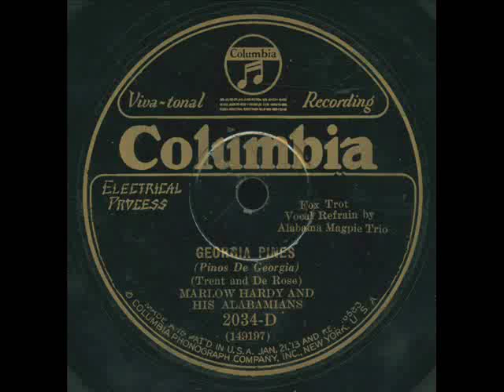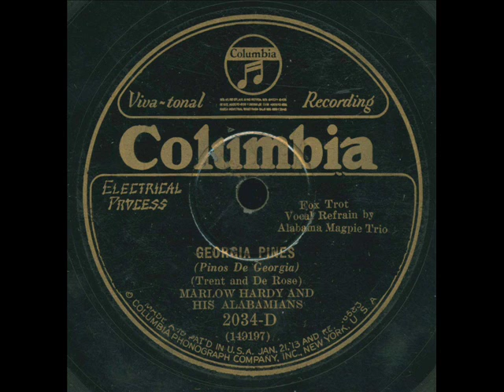Alabama Magpie Trio [with Marion Hardy] - Georgia pines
Columbia master 149197-3, rec. New York, 29 October 1929.
Three unknown singers with Marlow Hardys orchestra.
Another mystery group: Can't tell you anything about them. I suppose as Hardys orchestra was black, this group should also be coloured (or whatever term is politically correct at the moment - I dont want to insult anybody). This is one side of what seems to be the only record they are on. By the way, it's the only record of Marion Hardy's [note the wrong spelling on the label!] excellent orchestra, too. Any information would be very welcome - as would be a better copy of this rarity.